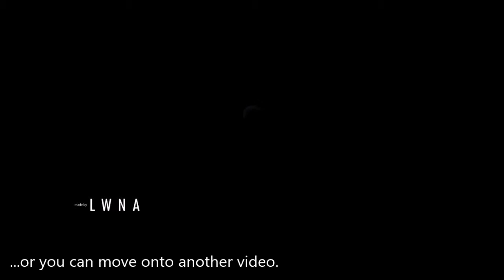ANTENNA (no commentary/full game)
Whats up guys. vKaan here and i got another video here for you. Its longer than my other videos but its a short game. Go ahead and sub if you want to see more games suggested by you! THank you and have a nice week. Bye!